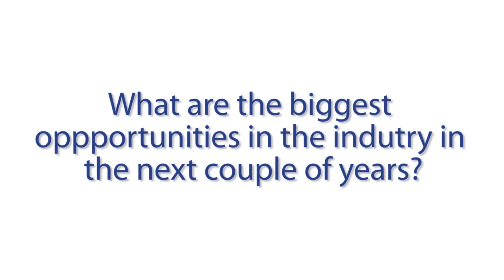How will technology affect ability to access new markets?- Hirander Misra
We asked Hirander Misra, Board Advisor at Ahmedabad Stock Exchange:
- What are the biggest opportunities in the industry in the next couple of years?
- How will technology in 2013 affect your ability to access new markets and increase liquidity?

Strategy and Innovation for fund managers, traders, brokers, exchanges and investors- presentations and video content from our events.

World Exchange Congress is the premier business event in the world for senior exchange and trading venue executives and their partners. The event includes an exhibition showcase floor with on-floor seminars, one-to-one partnering sessions, dedicated round table sessions, workshops and seminar theatres and fun cocktail parties. Check out this video to see what the event was like in 2013 and I hope you can join us at the World Exchange Congress in March 2014 in Doha!